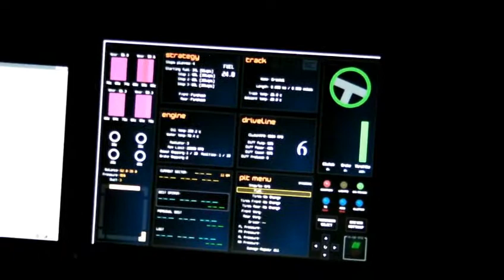Jason Driving an Indy Car around the Indy 500 Circuit in my simulator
Simconmotion running x-sim2, powered by rfactor.